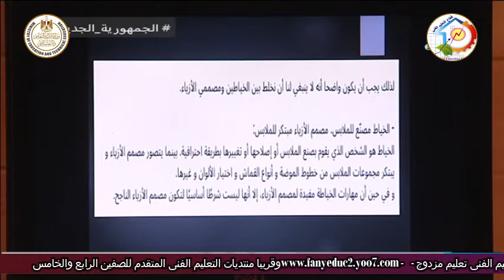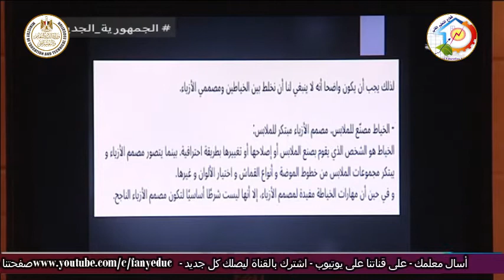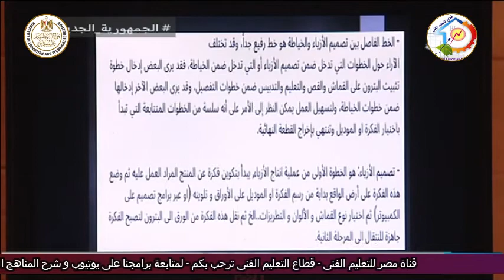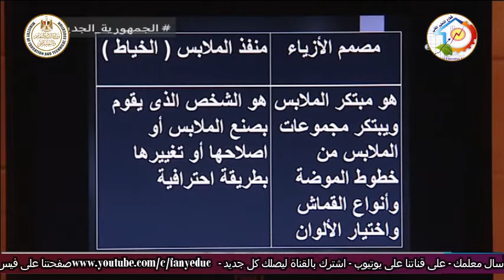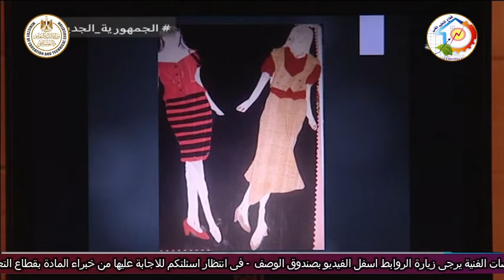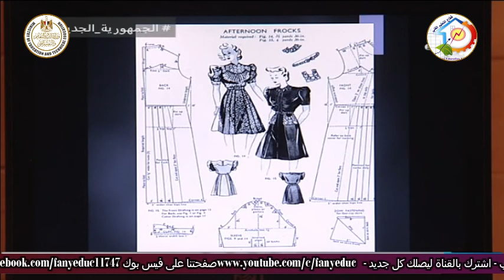التعليم الفنى - التعليم الصناعى - الملابس الجاهزة - الفرق بين مصمم ومنفذ الازياء - أ نرمين محمود